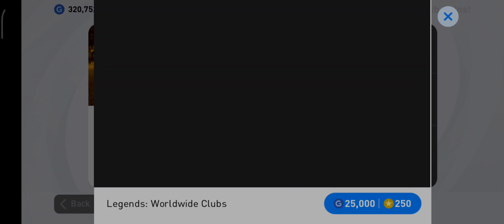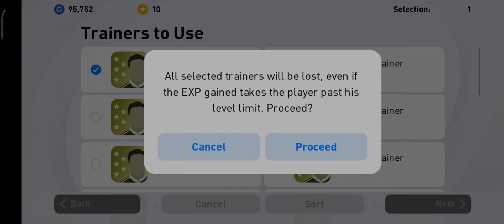WWL BOX DRAW | skillstunter